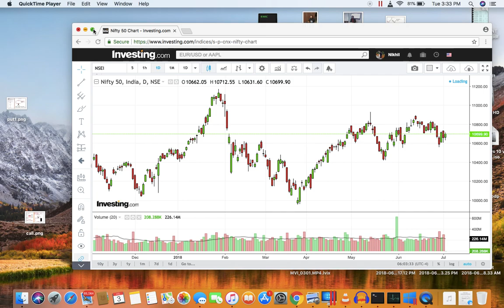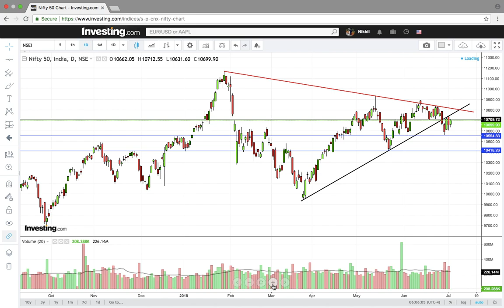Nifty Analysis- 3rd July 2018 !! - By Nikhil Singh